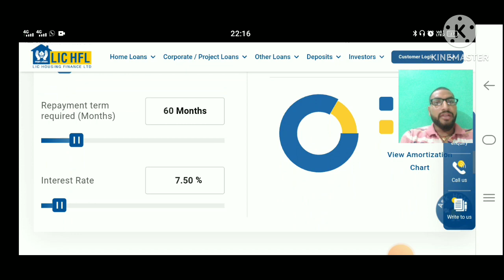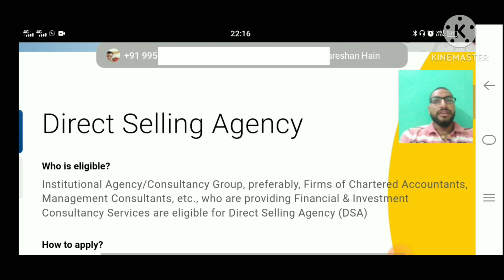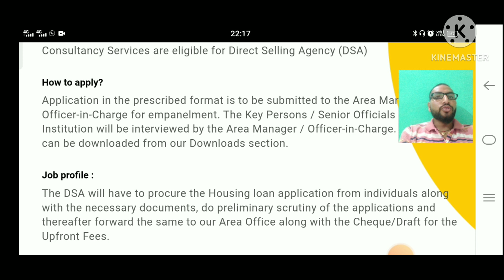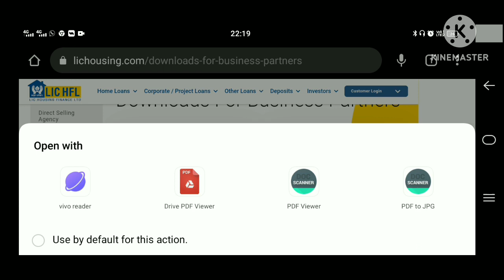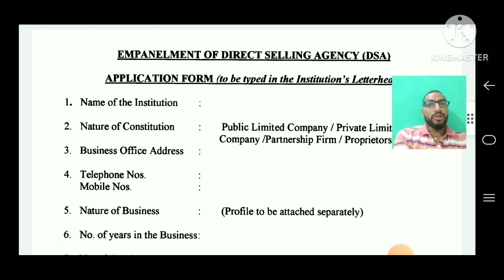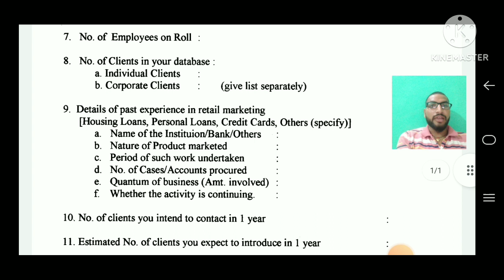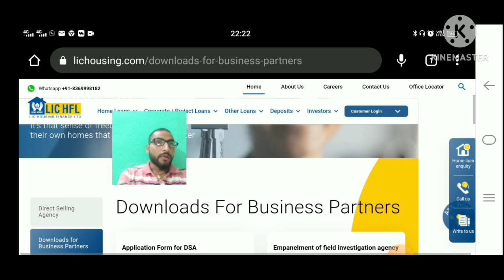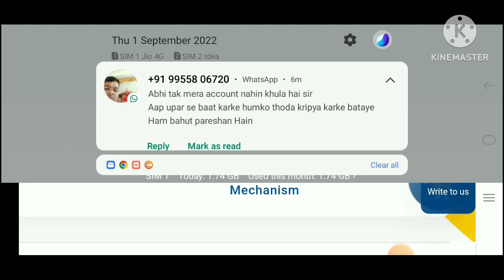Lic housing finance का लोन DSA कैसे खोले ,, DSA loan agent कैसे बने ,, loan dsa business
A direct selling agent or DSA is a person who works as a referral agent for a bank or NBFC. The job of a DSA is to find potential customers for the bank they represent. To do this, DSAs will look for people who are in the market for a loan.

How do I become a DSA agent?
How much does a loan DSA earn?
How can I get DSA from any bank?
Is bank DSA profitable?
What is the DSA Commission in HDFC Bank?
How do I start a DSA business?